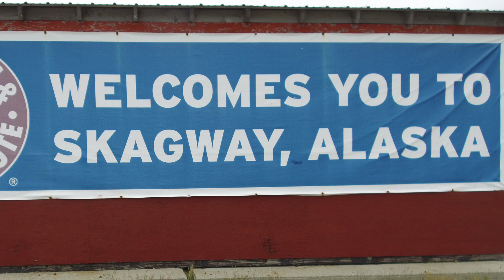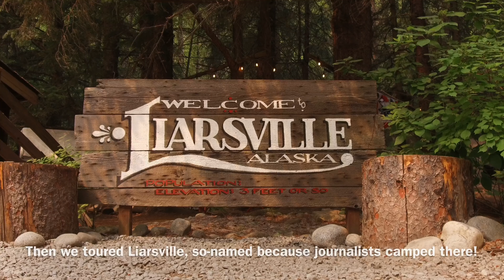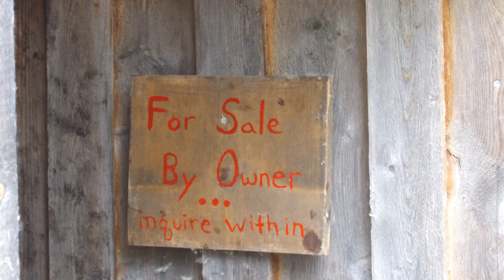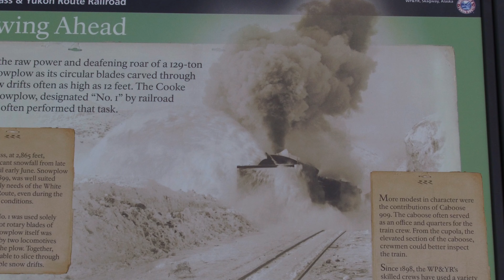Skagway, Alaska in 4k (Ultra HD)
Our visit to Skagway, Alaska July 9, 2019 while on our 7-day Princess cruise to Alaska. We took an excursion with 2 stops: the Yukon Suspension Bridge and a salmon fry. Plus we checked out the town. Shot in 4k. To fully appreciate this video please watch on a 50" or larger TV/monitor and select 4k or the highest resolution your connection can support.
We are Steve and Kathleen and we're Cruising America full-time in a 35’ 5th wheel, chasing 70-degree weather year-round. To view the rest of our videos please visit our Cruising America playlist
Music licensed by Josh Woodward.

OUR EQUIPMENT

►Underwater camera
►Underwater camera housing